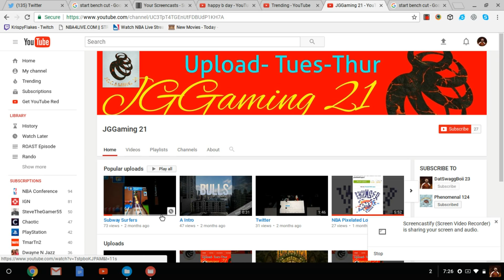happy Birthday JGGaming 21 (really uploaded 3 video in 1 day)